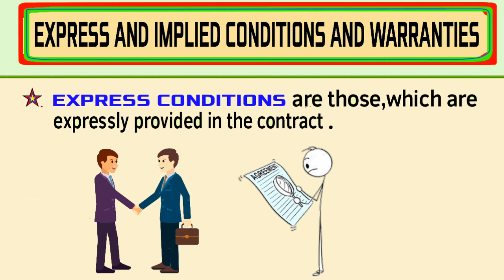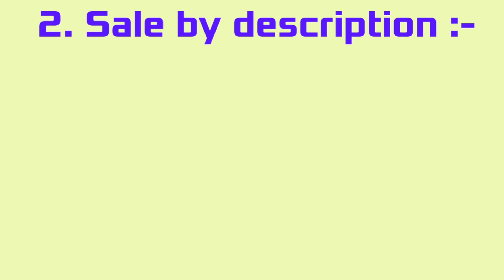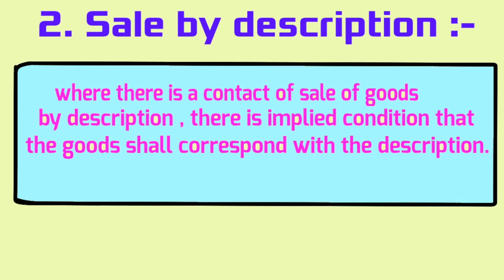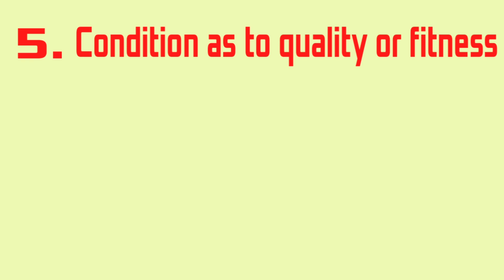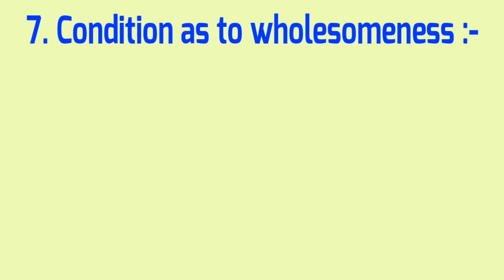#4. CA foundation law | Sale Of Goods Act | Express and Implied Conditions and Warranties | Unit 2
★.  ʟᴀᴡ :-

̲★̲.  ʟᴀᴡ ᴩʟᴀyʟɪꜱᴛꜱ :-

★ . ᴀʟʟ ꜱᴜʙᴊᴇᴄᴛ  ᴠɪᴅᴇᴏ ʟɪɴᴋ :-